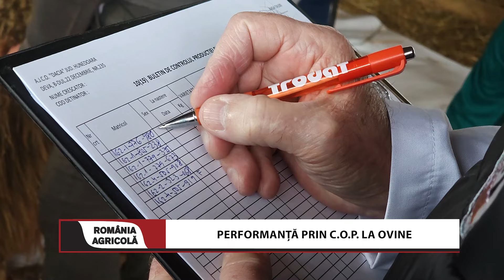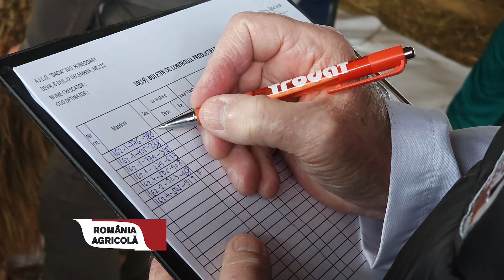Performanță prin C.O.P. la ovine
Nu de puține ori am adus în dezbatere producțiile la ovine care, pot creste, doar printr.o selecție riguroasă a exemplarelor valoroase. Așa se întâmplă la crescatorii care sunt în control și au grijă să urmărească evoluția turmei.
La o demonstrație pentru controlori am participat  în Hunedoara, acțiunea fiind organizată de Asociația crescatorilor de ovine ,, Dacia"